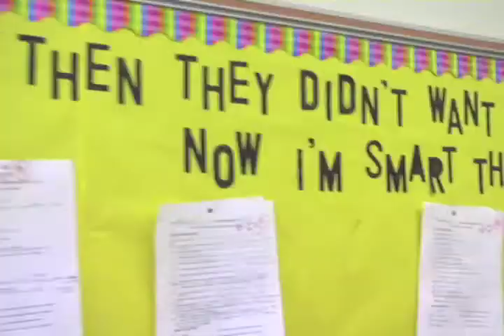OAP Reel Opener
One Accord Productions Video Reel Opening Sequence